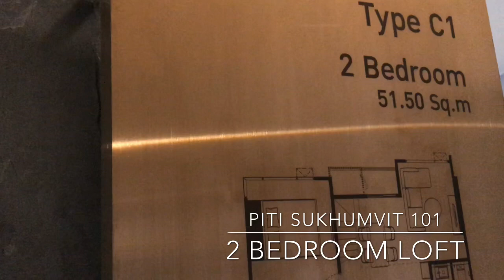【曼谷買樓123】PITI Sukhumvit 101 2 bedroom loft 直擊